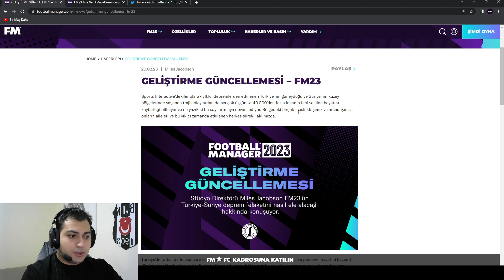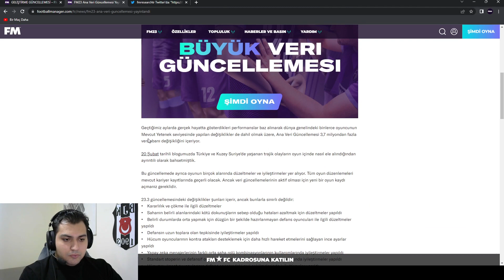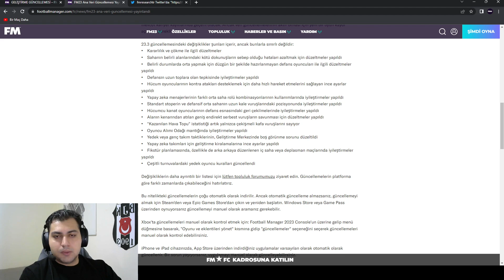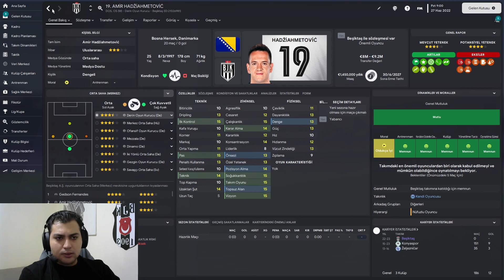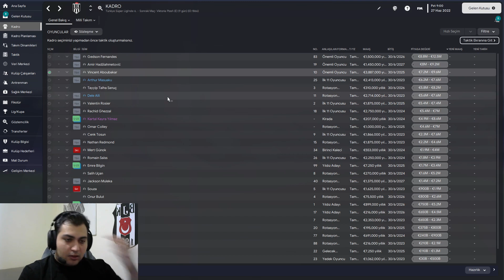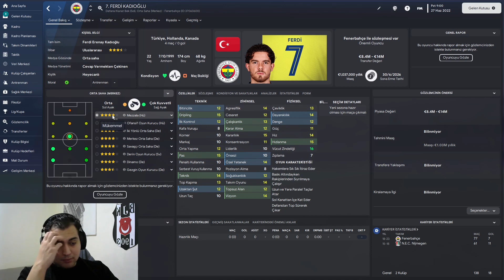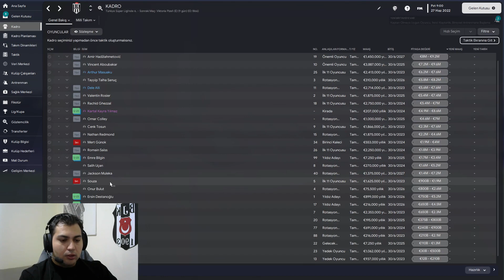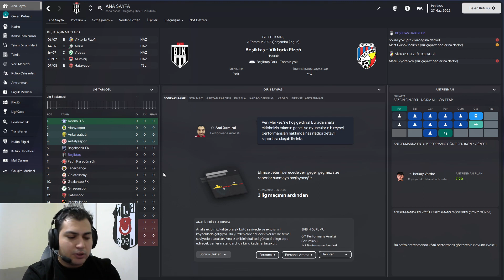FM 2023 Resmi Güncelleme - Maxim ve Adekugbe'nin Durumu? - Önemli Bilgiler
Herkese merhabalar. Deprem nedeniyle kaybettiğimiz tüm vatandaşlarımıza Allah'tan rahmet, yaralılarımıza ve zarar gören tüm canlara geçmiş olsun dileklerimizi iletiyoruz. Bu süreçte video atmaya belirli bir süre ara vermiştik ancak resmi güncelleme sonrasında yavaş yavaş video atmaya başlıyoruz.

Bu videoda resmi güncellemenin detaylarını ve kanal hakkında bir kaç duyuruyu sizlere iletiyor olacağım.